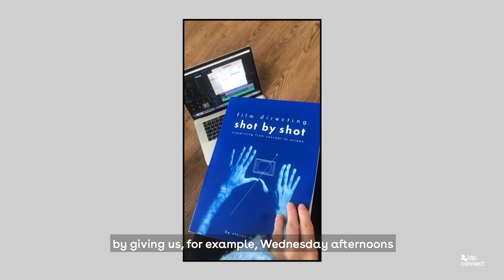What it's like to work at IDP Connect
What it's like to work at IDP Connect. Subtitle: We’re a diverse, multicultural and growing organisation with team members hailing from all walks of life. Find out what it's like to work alongside amazingly talented people in our offices across the UK, Europe, North America, Asia and Australia.